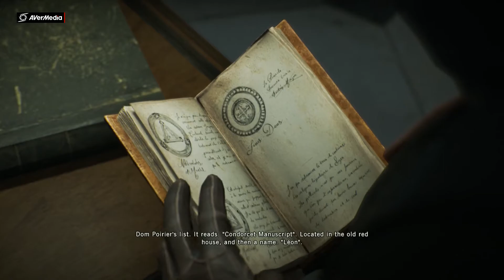Assassin's Creed Unity Dead Kings #1 - direction Franciade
plop,

voici le début du DLC Dead Kings où Arno part à Franciade (Saint-Denis) retrouver le Marquis De Sade qui lui dit que le manuscrit qu'il cherche se trouve dans la crypte royale...